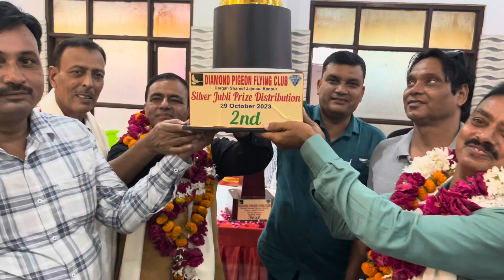Diamond pigeon club silver jubli prize distribution Kanpur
Video pasand ayee to video ko like kare or apne dosto me share kare